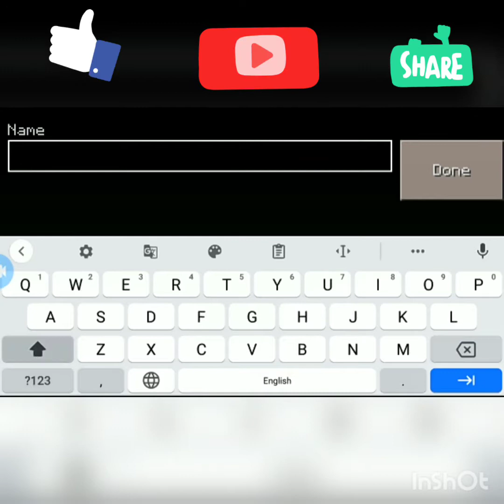MasterCraft - New gameplay Videos